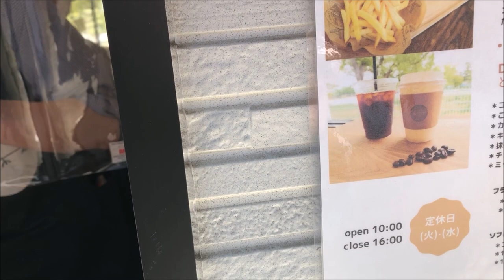大浜公園 森のカフェ ニューオープン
大浜公園
大浜公園は明治12年(1879年)に開園した堺市営で最も古い公園
大阪府営浜寺公園は明治6年(1873年)に開園)。明治36年(1903年)には
大阪で開かれた第5回内国勧業博覧会の会場となり、世界に誇る
東洋一の水族館と言われた堺水族館が設置され
その他にも公会堂、潮湯、海水浴場、料理旅館や土産物屋などもあり
当時は、関西有数のレジャー地として賑わう。

旧堺灯台
堺旧港の突端に位置する旧堺燈台は、明治10（1877）年に建築された建物
現地に現存する洋式木造燈台としては、わが国で最も古いものの一つとして
昭和47年に国の史跡に指定されています。

大浜猿飼育舎
約50匹のアカゲザルを飼育している。
2009年6月に猿山から、完全に檻で覆われた獣舎に建て替えられ
周囲は広々としており、すぐ近くの大きな階段から見下ろすアングルの撮影も可能。

大浜だいしんアリーナ
堺市立大浜体育館・大浜武道館
2021年（令和3年）4月に新規オープン。
約3000名収容可能な大型アリーナ、柔道や剣道の試合場を4面確保できる武道館
充実のトレーニング施設、研究室などがある

大浜公園相撲場
古くからアマチュア（学生）相撲の大会が行われ、現在に至るまで幾多の好勝負を生み
名選手を、その歴史に刻んできた相撲場。

大浜公園プール
堺市大浜公園内にある屋外プール施設 25メートルプールを含む4つのプールがある
大浜公園プールは指定管理者制度で運用されており、今年度は以下の事業者が
大浜公園プール指定管理者として運営。

カラフト犬慰霊像
カラフト犬慰霊像は昭和33年7月に南極地域観測隊の第一次越冬隊
S32.2.15～S33.2.11に協力した15頭のカラフト犬の霊を慰めるため
堺市在住の獣医で彫刻家岩田千虎氏が別れを惜しみながら立去って行く越冬隊員に
向かって遠吠えを続けている姿をコンクリートの像に仕上げ
市に寄贈され　当時水族館の南側遊園地に設置されたもので
像の風化が著しくなったので原型像に忠実にブロンズの像に復元制作したもの。